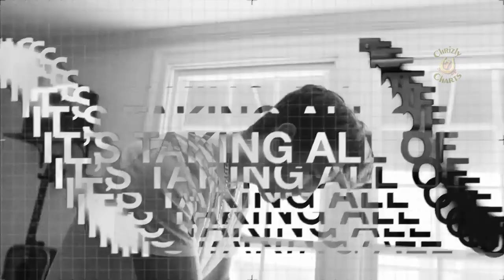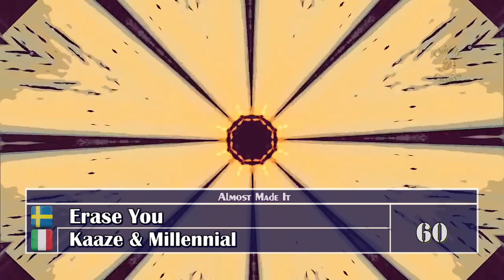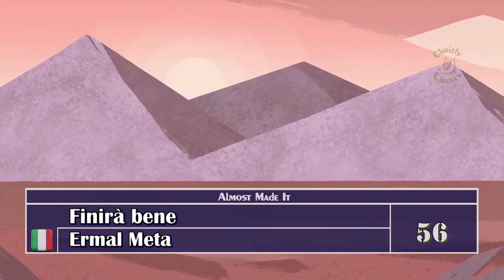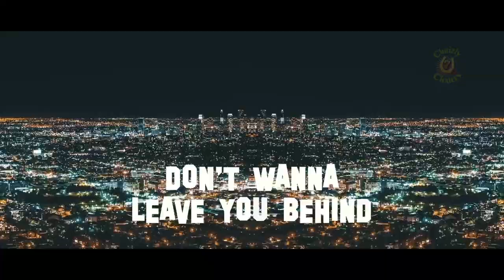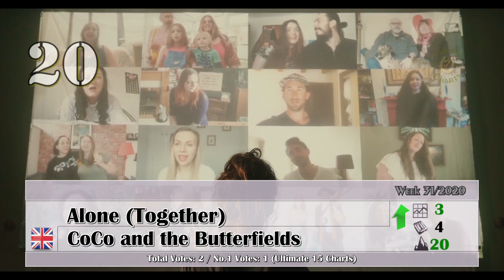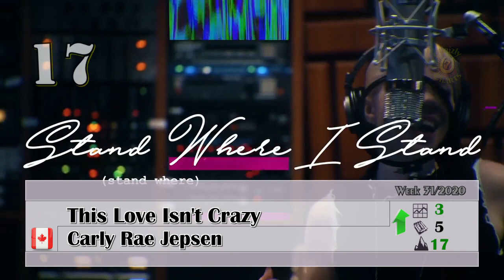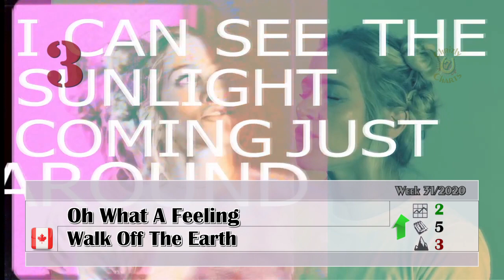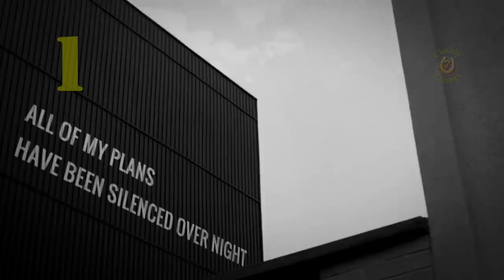Chrizly-Charts TOP 50 - August 2nd, 2020 / Week 31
Welcome to Edition #375 of the weekly TOP 50. This week 8 New-Entries find their way into the charts. Hope you enjoy! If you like you can vote for your favorite 10 songs from the video, the Bubbling Under section and add one or two Suggestions if you like. If you vote please make sure that half of your votes are for songs that are actually in the Top 50. I endorse you to have a TOP 5 at least.